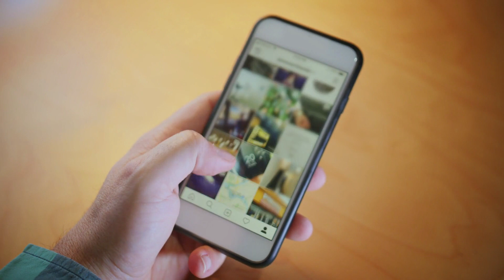How to Grow Your Podcast on Instagram (for FREE)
Looking for FREE ways to grow your audience using Instagram.

I have 3 simple tricks that can help you grow fast without spending any $$$ on ads.

If you're looking to spark your next great conversation visit poddecks.com

More places to interact with me!

PODCAST GEAR:
My Favorite Microphone
My Favorite USB Mic
My Favorite Interface
My Favorite Headphones
My Favorite In Ears

CAMERA GEAR:
My Favorite Camera
My Favorite Lens
My Key Light
My Back Light

OFFICE GEAR:
My Favorite Desk top
My Favorite Desk Monitors
My Favorite Teleprompter
Desk Buddha
Microphone Arm